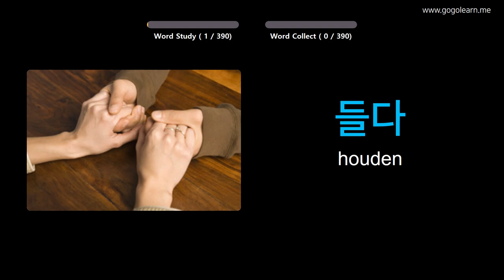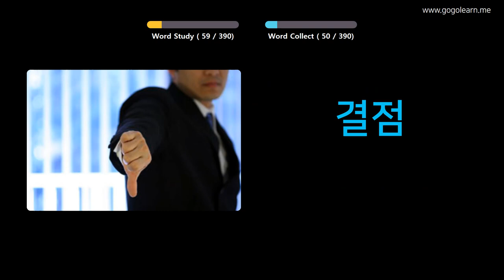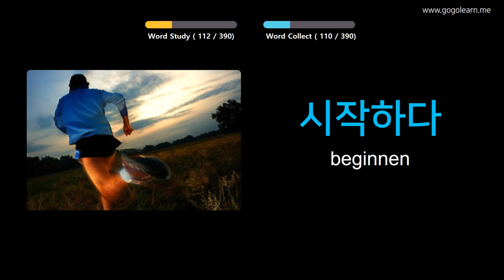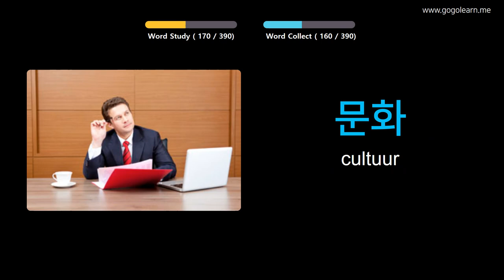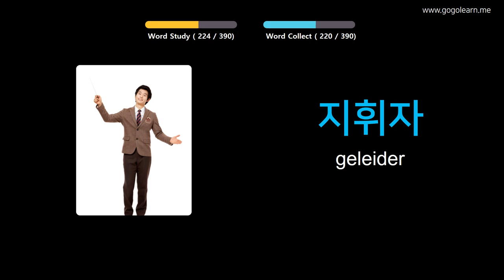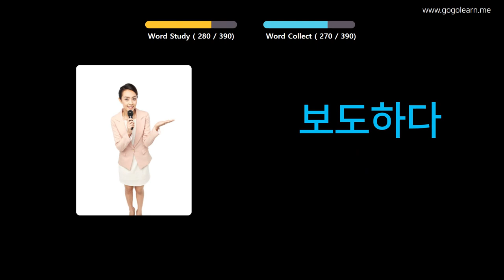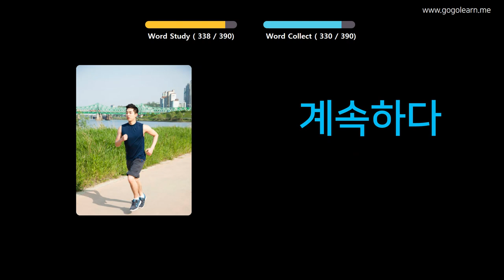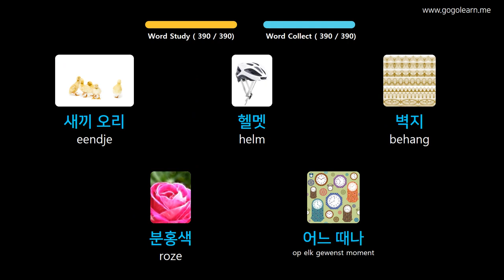Korean Leren Door Middel Van Foto's |Korean woordenschat Middelbare School 2 | Golearn